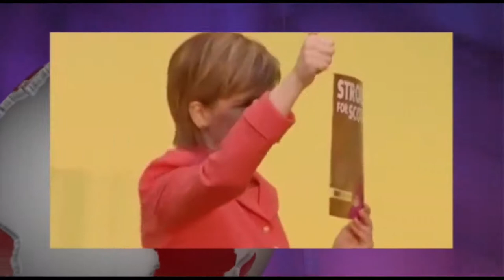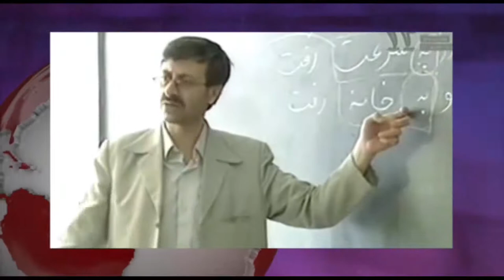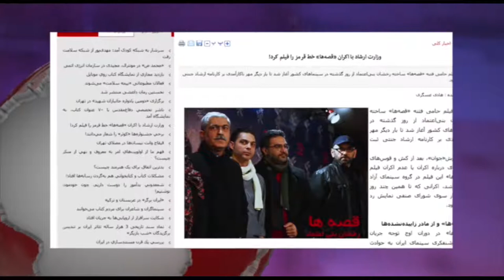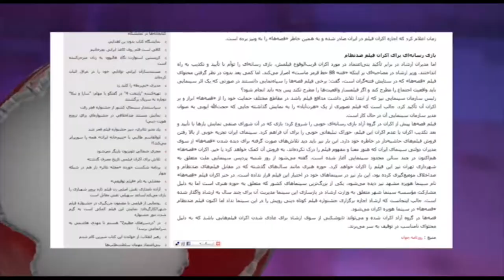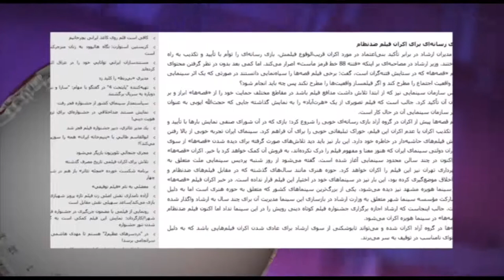ایران و جهان در هفته ای که گذشت یکشنبه 20 اردیبهشت - تلویزیون ایران فردا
همراه با فریبا شیرازی مروری خواهیم داشت بر مهمترین رویدادهای خبری ایران و جهان طی یک هفته گذشته و در ادامه با بهنام امینی خبرنگار تلویزیون ایران فردا نگاهی داریم بر آخرین تحولات ترکیه . با ما همراه شوید و دوستان خود را در جریان اخبار قرار دهید.